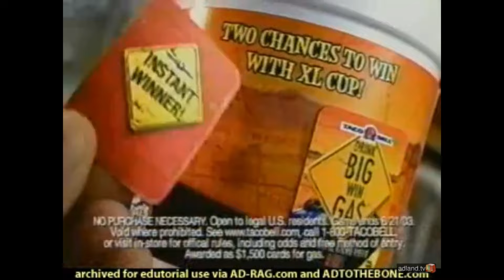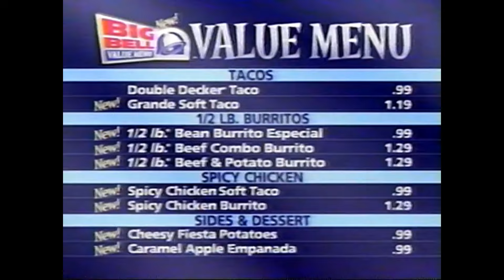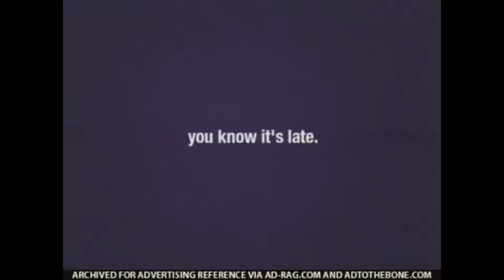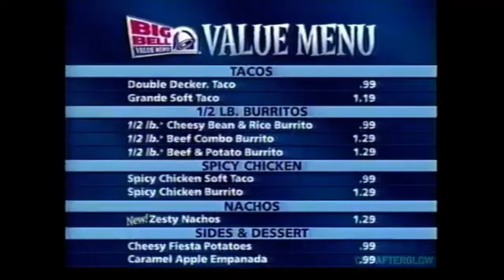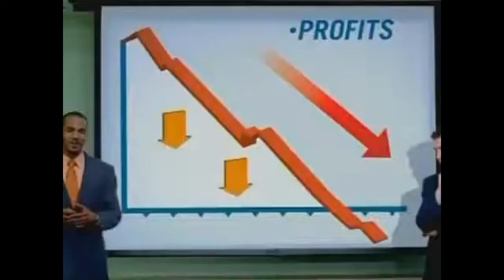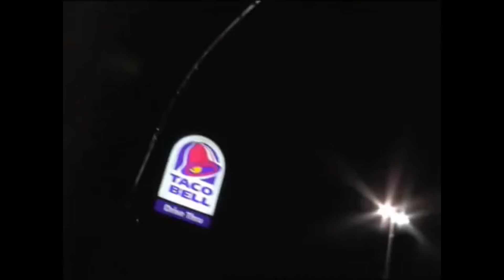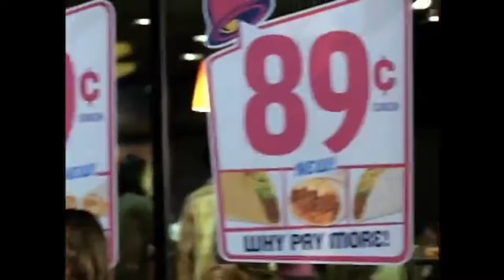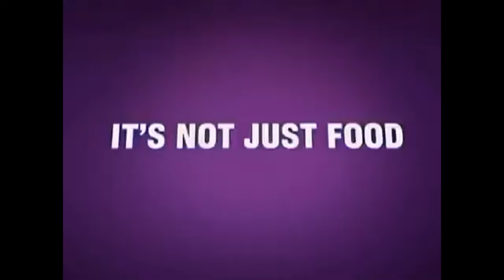The Ultimate Taco Bell Commercials from 00's (2000 - 2009)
Every Tuesday it's Taco Tuesday. Which can be only one thing, That's right! It's time to revisiting Taco Bell! Featuring limited time favorites Grilled Steak Soft Taco, Cheesy Crunch Gordita, Grilled Stuft Burrito, Extreme Cheese and Beef Quesadilla and more!